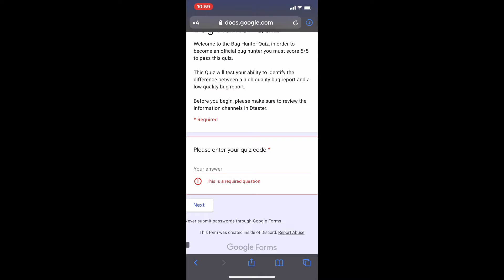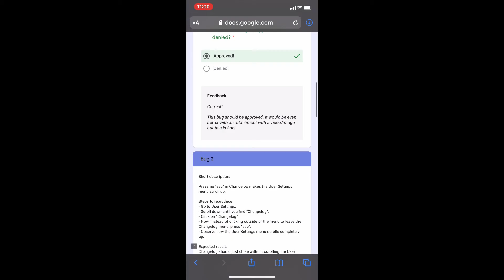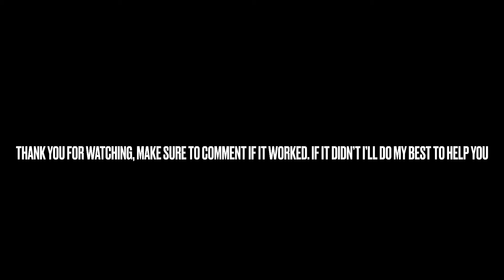How to enable mobile discord beta/ get screen share (iOS and Android)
In this video I show you how to get discord beta for mobile which also gets you the ability to screen share!